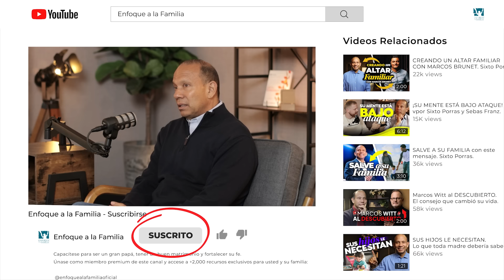UN MATRIMONIO QUE SÍ FUNCIONA. Sixto Porras expone cómo lidiar con los suegros los roles y problemas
Sixto Porras expone cómo lidiar con los suegros, los roles del hombre y la mujer y los conflictos en el matrimonio.

Capacítese para ser un gran papá, tener un buen matrimonio y fortalecer su fe. Únase como miembro premium de este canal y accese a +2,000 recursos exclusivos para usted y su familia

¿Es usted pastor o líder de un ministerio? Visite este sitio